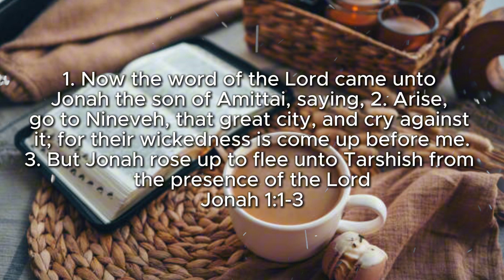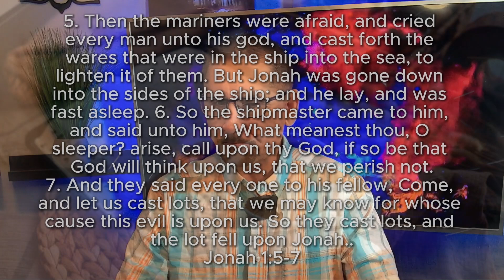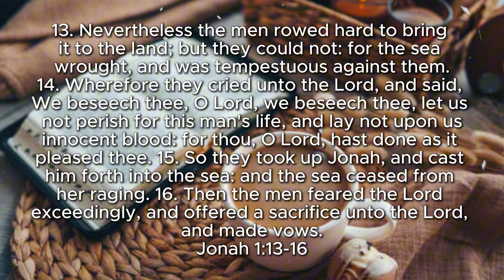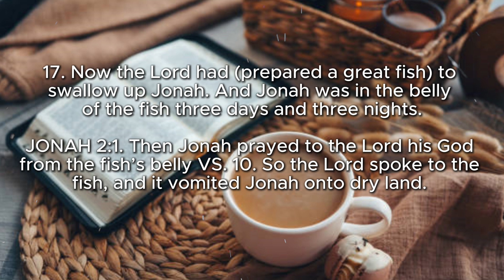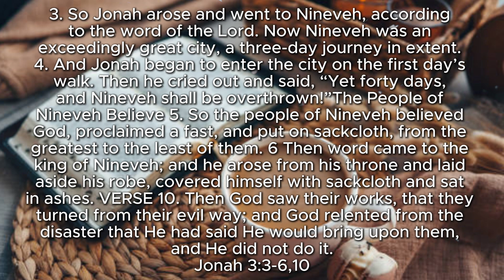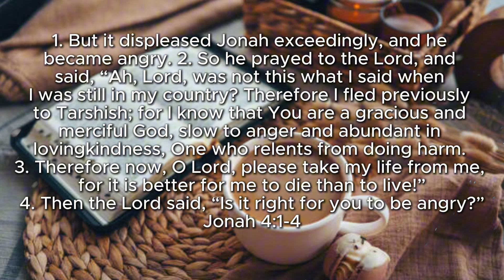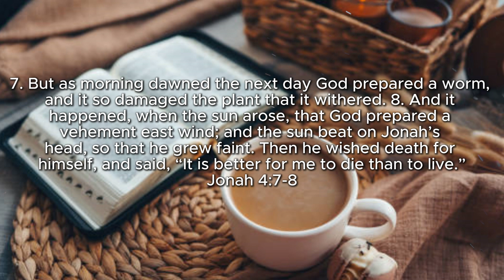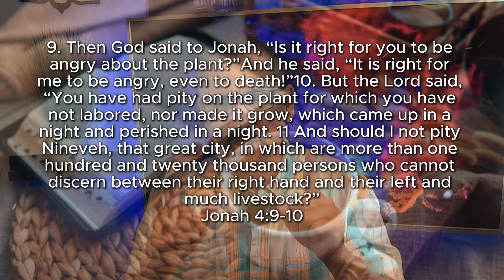BATTLE READY BRUNCH BREAK - FLEEING FROM GOD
JOIN BATTLE READY WITH TODAYS BATTLE READY BRUNK BREAK BIBLE STUDY.  GOD BLESS